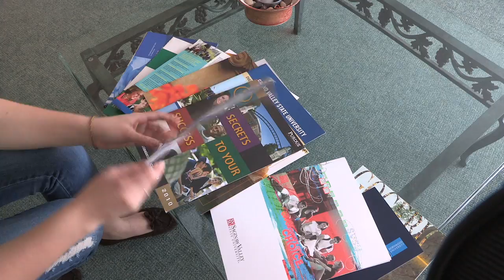Michigan Tech 2012 Preview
What does Michigan Technological University have to offer you? Take a look and see why we are one of the best academic and research universities in the country. Then, come and see for yourself!